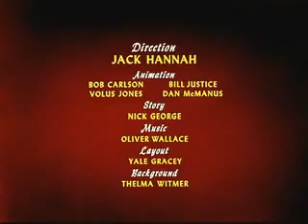Donald Duck Three for Breakfast HQ